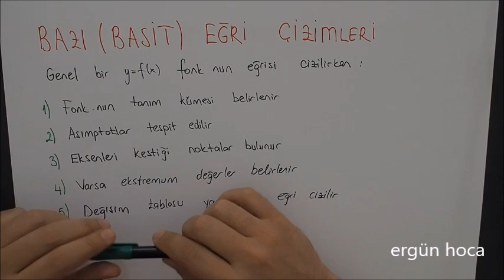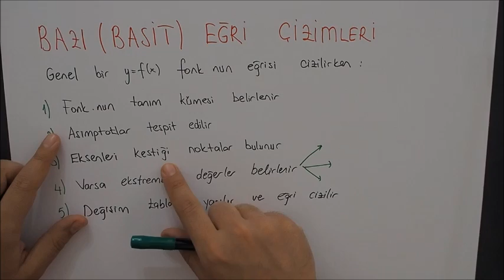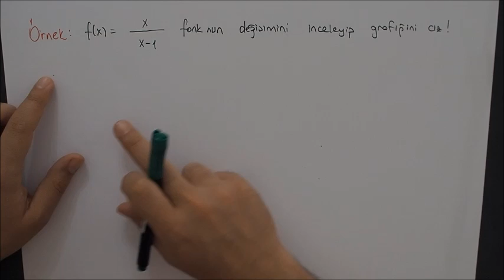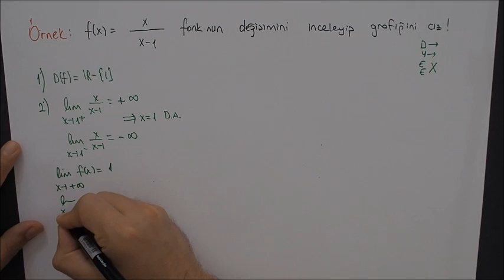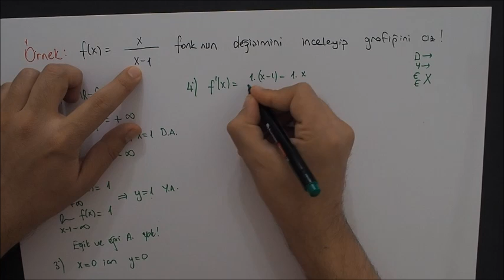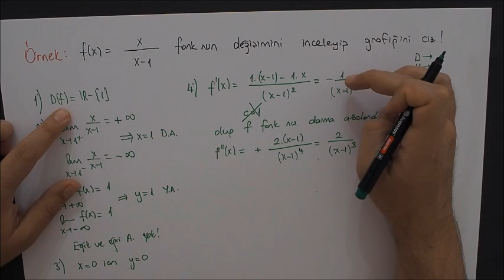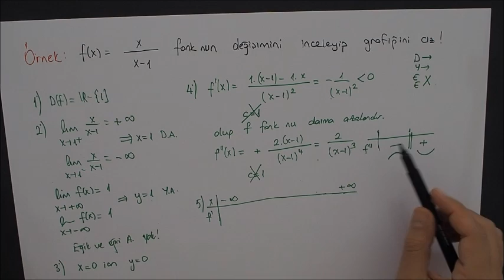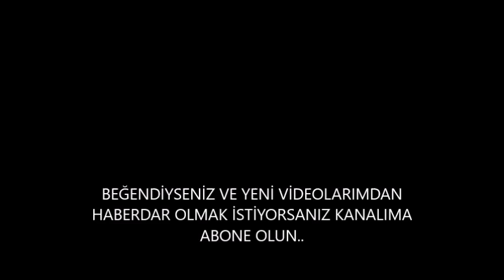50) MATEMATİK 1(CALCULUS 1) - Türevin Uygulamaları- Eğri Çizimi - Sorular 1